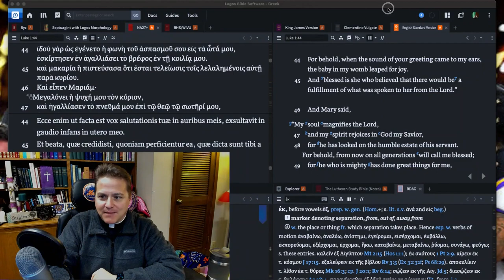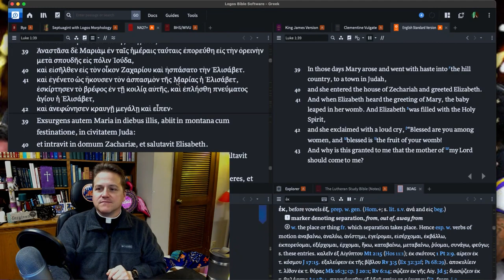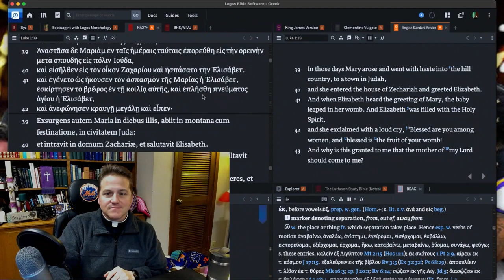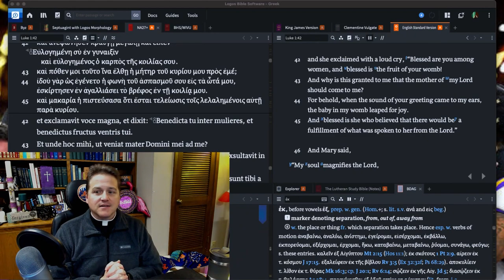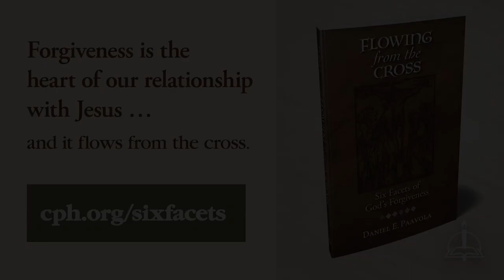1221 Jumpin' Baby Baptist - A Higher Things® Video Short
John the Baptist jumping in the womb! He knows the voice of the Mother of God, he knows what that means, he knows it means Christ is coming to save him, and you and me along the way.